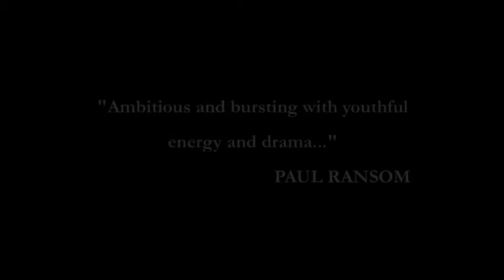COLLABORATION THE PROJECT - PARKLAND AVENUE